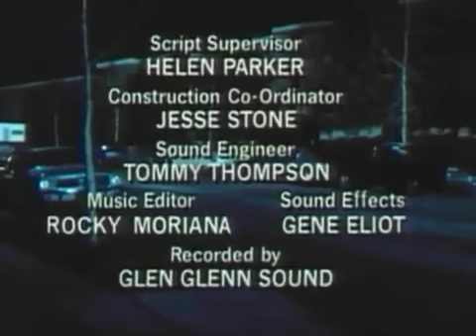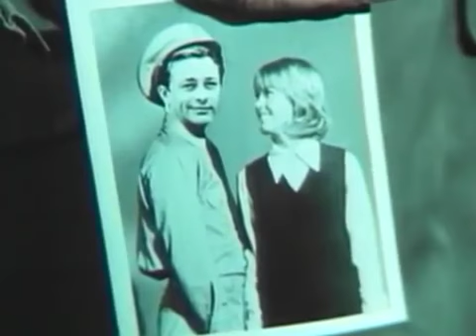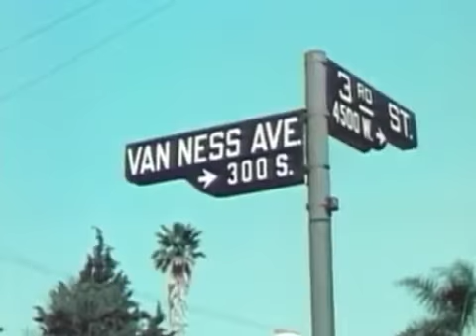Congratulations, It's a Boy! | 1971 | Full Movie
A bachelor's life is interrupted by the appearance of a teenager who claims to be his son.